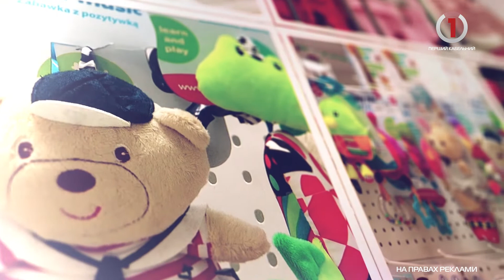Вечірня казка за 22 Серпня